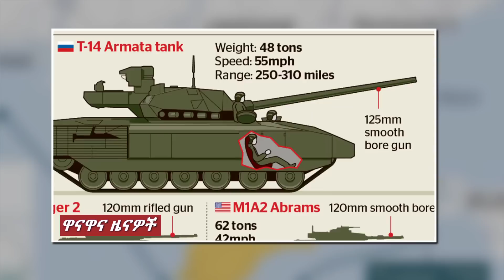Ethiopia: የዩክሬን መሳሪያ መከማቻ በጄት ወደመ | ፑቲን በኔቶ አልተቻሉም | የሱዳን የድርድር ውሳኔ | Ethio Media | Ethiopian News